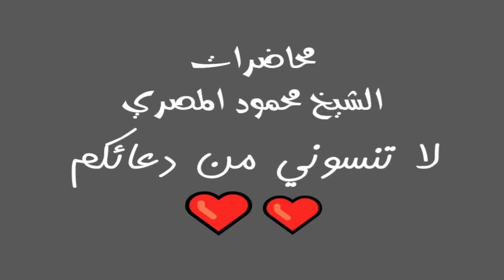حوار مع عاقد 2 9 3 2010 ليلة في بيت النبي محاضرات الشيخ محمود المصري أبو عمار